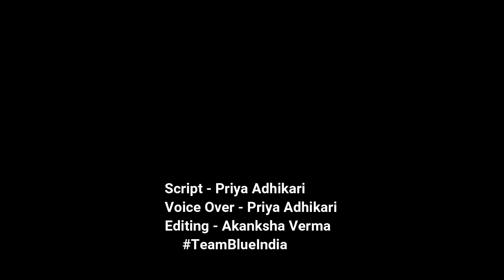Pulwama attack | Blue india | pray for CRPF Martyrs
Team Blue India pays heartfelt condolences to the martyrs of Pulwama
May these bravehearts rest in peace.